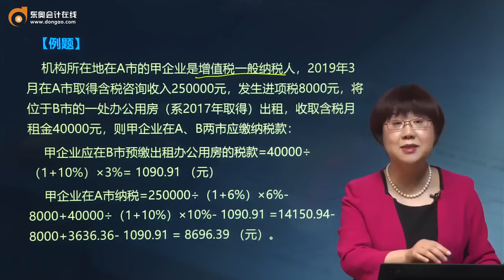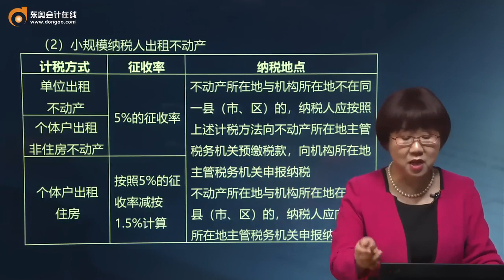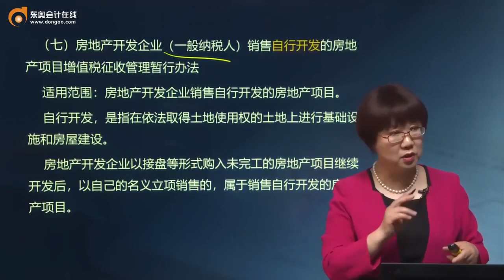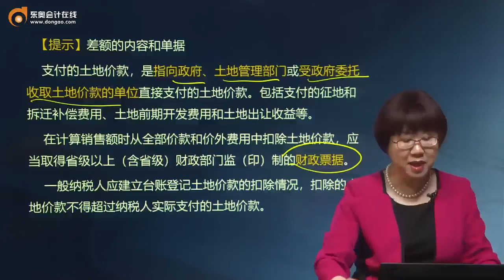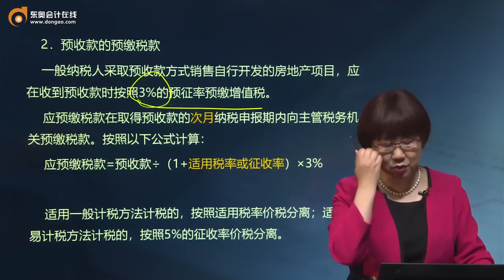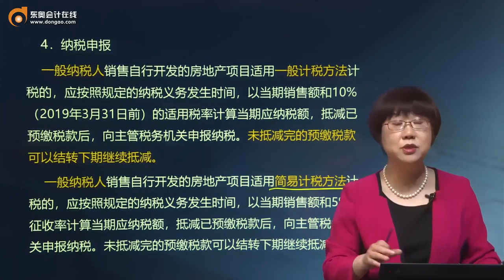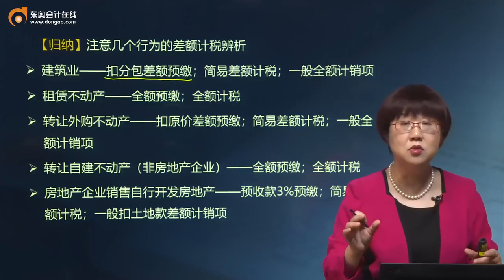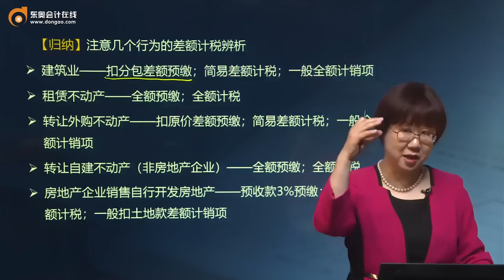第17讲增值税一般计税方法应纳税额的计算（3）